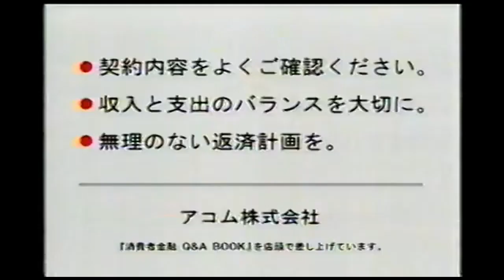Acom Commercial (2005) (Japan)